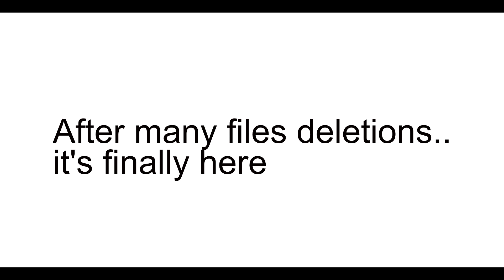Bolgy Wolgy |Animation Meme| John Doe [Shit Post 2022]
I SAID I regret nothing.

I was originally planning this to use for my ocs, but I got sucked in the John Doe fandom and I'm never leaving. Prepare for more crap posts and small comics from me. Also this song, Bolgy Wolgy is now on my damn ringtone. It's addicting and...catchy...Yandere stinky and an strange half human half ???

What can honestly go wrong??

► BeBrave
► Lava
► InvaderIka
► Paul
►Amanda

► Sony Vega Pro 19
► Fire Alpaca
► Pencil 2D